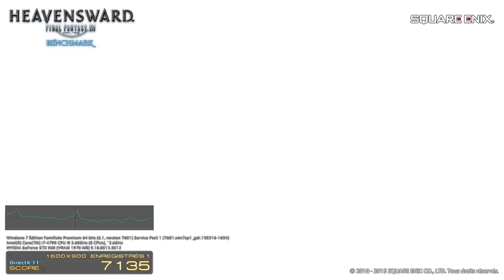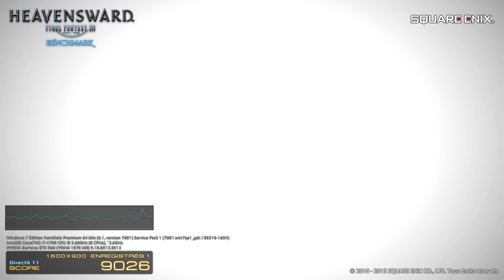benchmark de FFXIV Heavensward Nelhos Epocan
mon futur Ao Ra dans le Benchmark de Heavensward